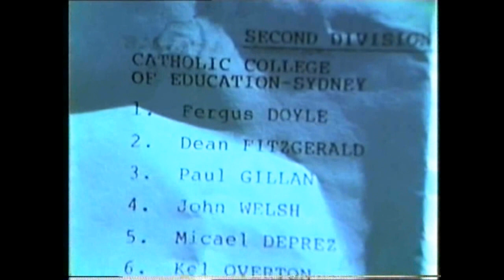1989 2nd Grade Grand Final C.C.E.S Vs. Uni of NSW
Watch the champions of the past, from our PolecatsTv vault in a hard fought Grand Final in 1989.